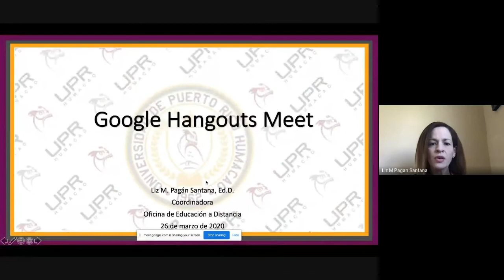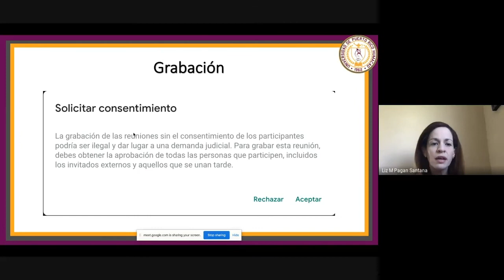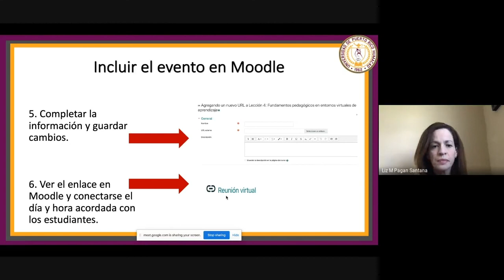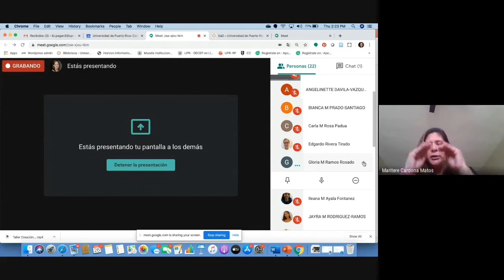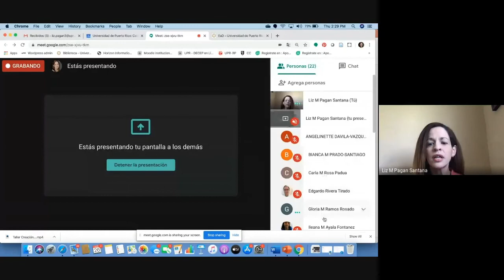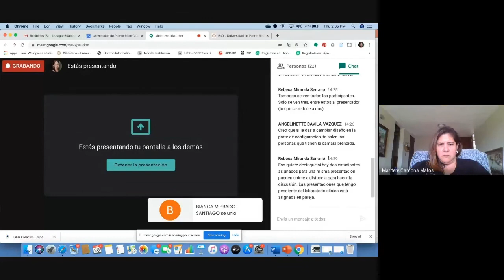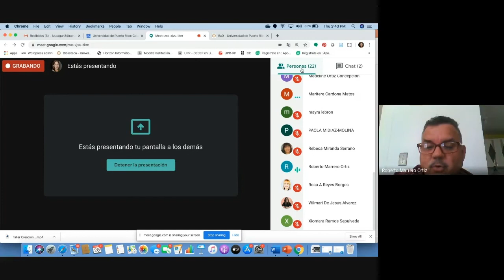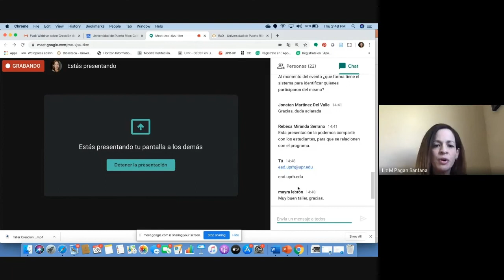Webinar Google Hangout Meet por Dra. Liz M. Pagán Santana